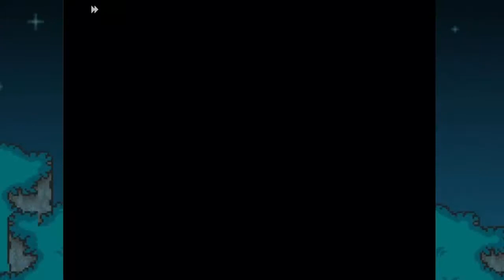EarthBound Randomizer: ReudaBatta - Part 3 - The Boy Genius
Heads up!

Randomizer Details:
i. Backgrounds: In-battle backgrounds will be randomized and color-shifted.
ii. Character stats: Player characters' special abilities (Pray, Spy, Mirror) will be shuffled, and stat increases on each level-up will be randomized. Spy and Mirror will be improved.
iii. Dialogue: NPCs with non-vital dialogue will have their lines shuffled, and Heavily Armed Pokey will have random special lines.
iv. Gift box contents: Gift boxes will be replaced with similar content, with a 20% chance of being replaced by anything.
v. PSI abilities: Levels that PSI abilities are learned at will be randomized.
vi. Enemy stats: Enemy stats and names will be randomized.
vii. NPC sprites: Overworld NPC sprites will be randomized.
viii. Palettes: Enemy battle palettes and window colors will be randomized.
ix. Shops: Shop contents will be randomized with similar contents.
x. Run Mode - You are always at Skip Sandwich speed. Hold the Y Button to walk instead.
Discard Button - Press the R Button while on the overworld to discard the last item received from an item box, NPC, or battle.
Goods Menu Equip - If you 'Use' an item in the Goods menu, it will equip if possible.
xi. Music: Areas will have shuffled music.